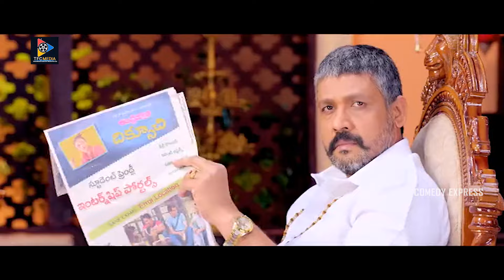కళ్ళలో నుంచి కామం కారిపోతుంది కవర్ చేసుకో రా ఎదవ | Best Comedy Scene|| Comedy Express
కళ్ళలో నుంచి కామం కారిపోతుంది కవర్ చేసుకో రా ఎదవ | Best Comedy Scene |